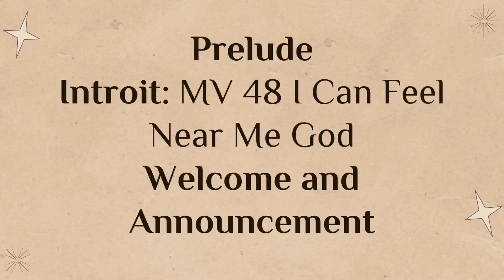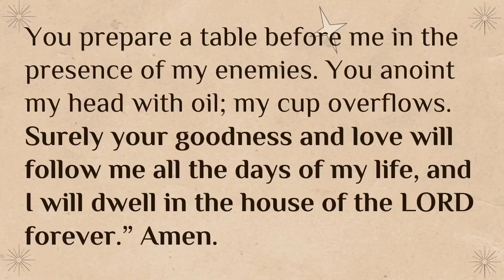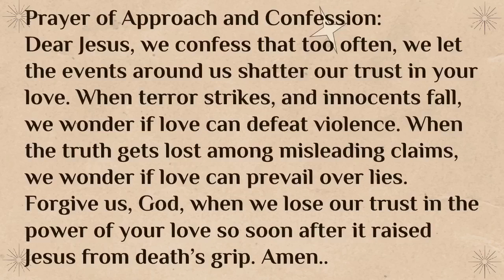April 30, 2023: God, Nature, Spring and Life - CCLI#3828855